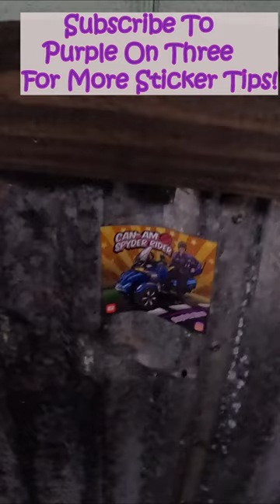Promo In The Potty? 💜💩😁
TommyG has had some of the coolest stickers and magnets made for me...I love to hand them out anywhere and everywhere. Found a perfect spot in Florida for folks to pick up some of my magnets. Enjoy!

Thanks for the Intro and Outro!

Camera and Equipment:  Go Pro Hero 7 Black
                       Go Pro Hero 11 Black
                       Sena 10 C EVO